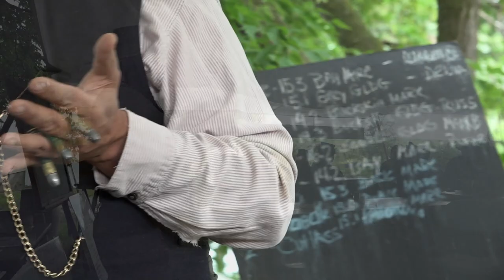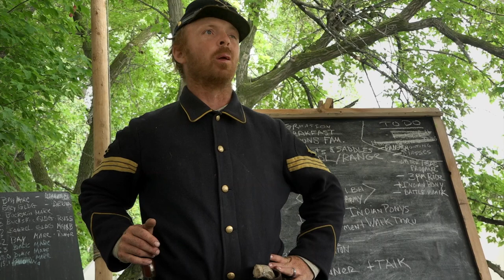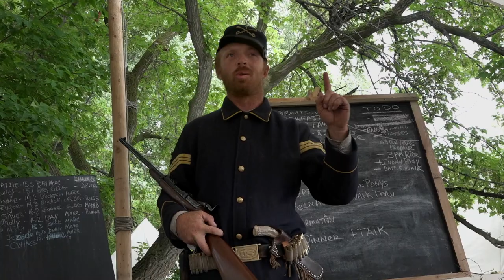Gun Training for Horse - and Rider - at U.S. Cavalry School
Gunfire tastes good.  That’s what horses learn at U.S. Cavalry School, as both
horse and rider learn to safely handle the weapons of the 1870’s U.S. Cavalry - as you’ll see in this clip from Today’s Wild West. And watch the entire episode at Today’s Wild West dot com.